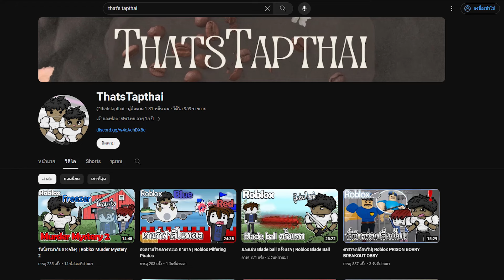รวมฉากต่อสู้บอสทั้งหมดในเกม | Roblox ESCAPE HANDSOME MEN OBBY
((( สวัสดีทุกคนด้วยนะครับ ☜(ˆ▿ˆc)))
ในคลิปวิดีโอนี้จะพาทุกคนไปเล่นเกม Roblox
รายละเอียดมีดังนี้
ชื่อเเมพ 👉 ESCAPE HANDSOME MEN OBBY
สำหรับใครที่อยากเล่น Roblox กับทัพไทยอ่านข้อความด้านล่างครับ
ชื่อตัวละครใน Roblox 👉 baconhairO_Obacon
ThatsTapthai ก็มีกลุ่มใน Roblox ด้วยนะครับ
ในกลุ่มมีการขายเสื้อเเละกางเกง ซึ่งมาจากฝีมือของ ThatsTapthai
นอกจากนี้หากใครอยากพูดคุยกับทัพไทยก็สามารถเข้าดิสคอร์ด
ขอให้รับชมคลิปอย่างสนุกครับ (✿◠‿◠)